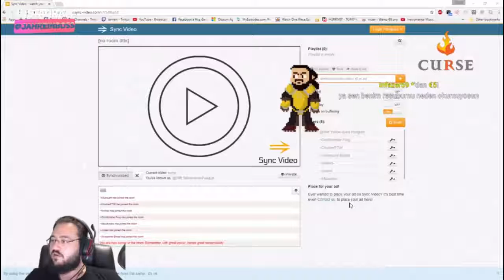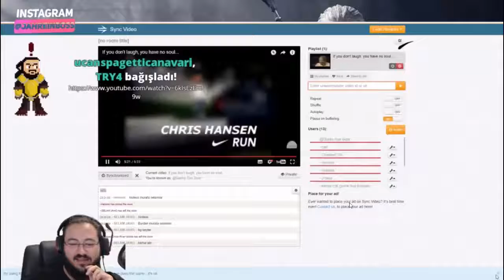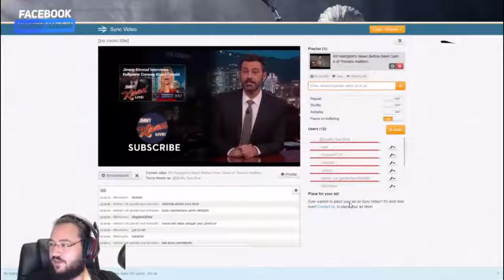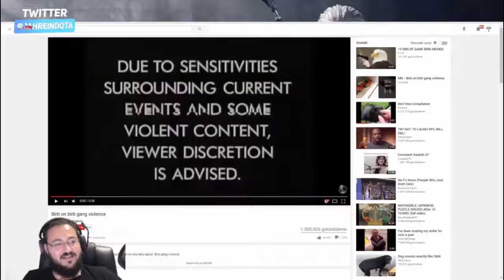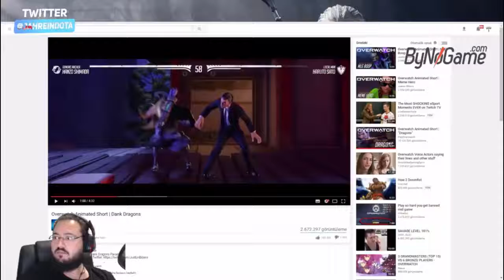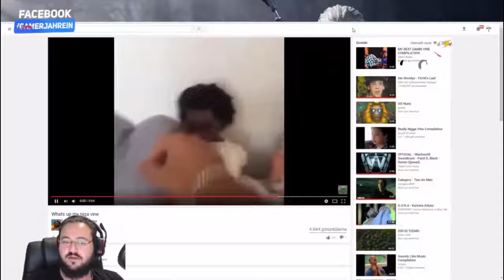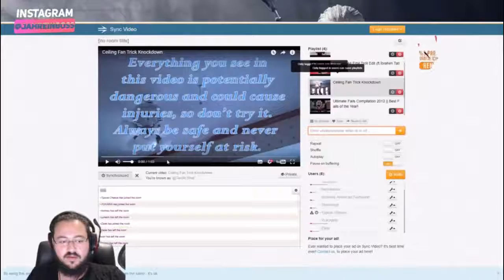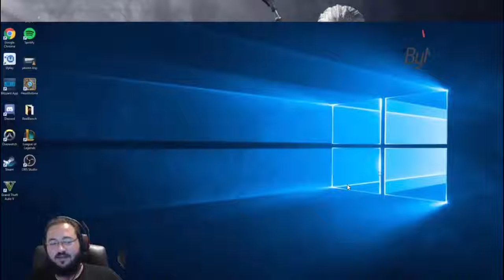JAHREİN GÜLMEME CHALLENGE FULL YENİ 17 07 2017